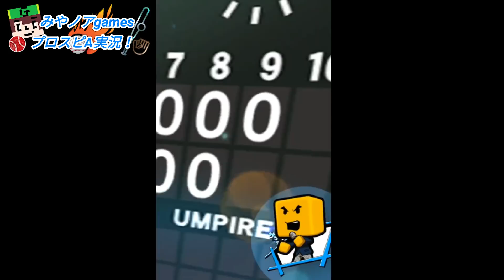【プロスピA#182】計60連!!プロスピセレクション第2弾！山田哲人を手に入れる最後のチャンスで…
プロスピセレクション第2弾
前回の30連と合わせ、今回で計60連です。
山田哲人、ロペス、秋山を手に入れる最後のチャンス‼
結果は…⁉

●編集アプリ
・Power Director